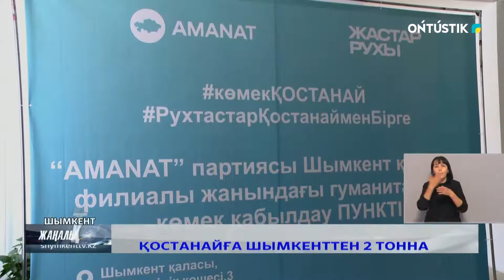Қостанайға Шымкенттен 2 тонна тауар жіберіледі